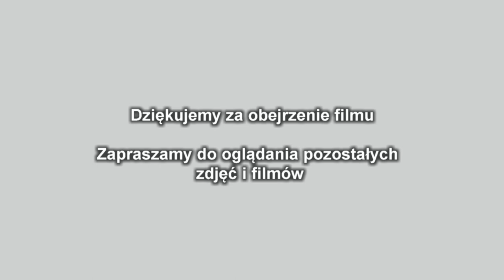Jasełka 2017 cz 2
Jasełka w Szkole Podstawowej w Gierałtowcu 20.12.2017 r. cz 2